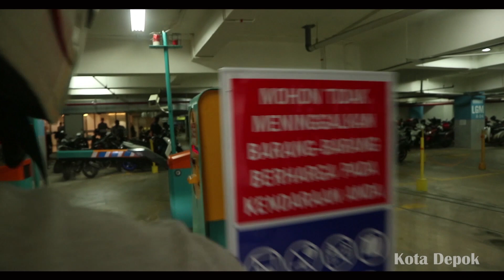PARAH PRANK CIRIK KA SEKURITI MALL, MANCARI RESTAURANT CIRIK DI MALL | PRANK MINANG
Halo semuanya, halo sanak kasadonyo kali ko ambo barado di kota depok tapeknyo di pesona square depok jawa barat manga ambo disiko..? ambo disiko nio ngeprank sekuriti mall siko yoitu dengan konsep ambo mananyoa restaurant cirik di mall ko ado apo indak, sampai kanai berang ambo dek sekuriti nyo, untuak sanak2 kasadonyo jan lupo di LIKE jo SUBSCRIBE channel ambo ko yo sanak, mokasiah sanak ( prank minang ) | PRANK INDONESIA

Follow juga saya di IG | Chelvin Leo
feat with :
shoot by :